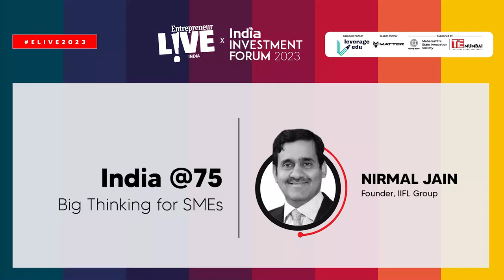Keynote Speech: Nirmal Jain, Founder of IIFL Group On India Shining @ 75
Nirmal Jain, Founder of IIFL Group, is credited with building one of the largest financial services groups in India in just about two decades. At the sixth edition of the Entrepreneur Live India Investment Forum he spoke about 'India Shining @ 75', where he talked about the opportunities for India's growth story and what measures are needed to ensure India remains the fastest-growing major economy in the world.